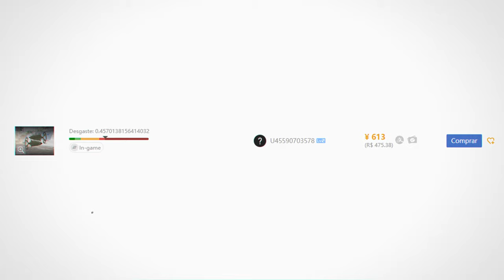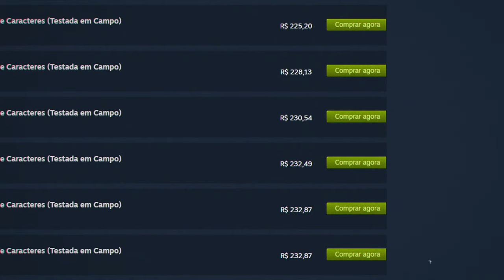INVENTÁRIO BARATO de R$200,00 no CS2 com Todas As Skins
Montamos um Inventário barato de CS2 de 200 Reais com todas as skins!